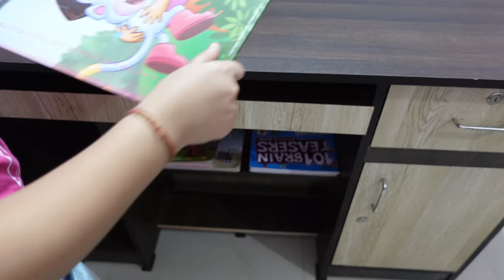My new study table setup | My New study table tour | Study table organasition # learnwithpriyanshi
My new study table setup | My New study table tour | Study table organasition

AAJAO!

😃😊 🙂  KEEP SMILING  😃😊 🙂